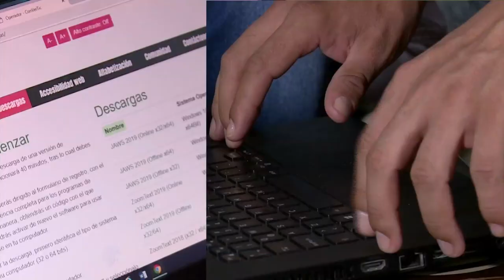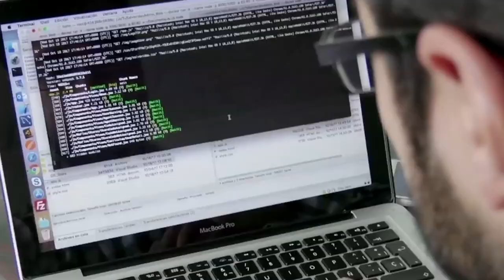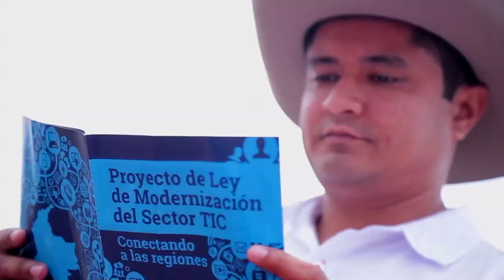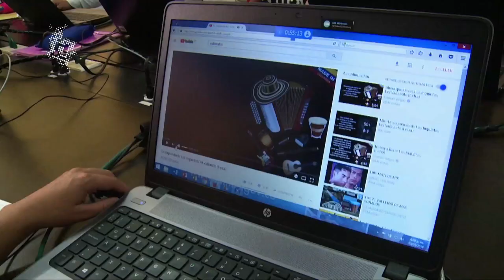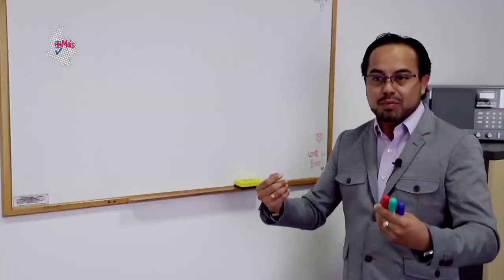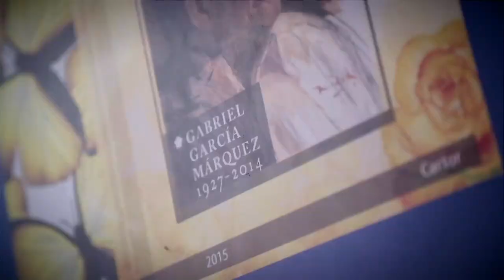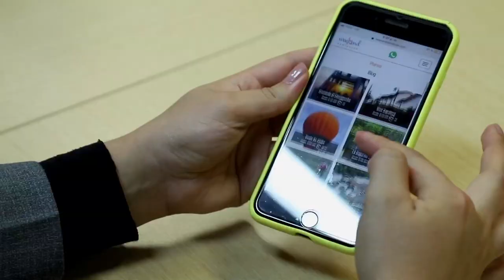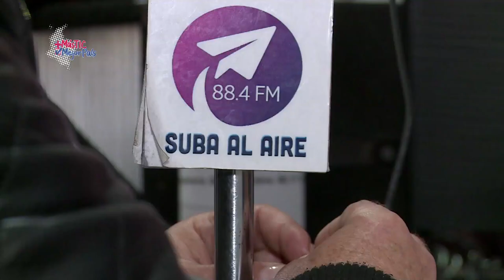Conoce qué es el Espectro, apps para usar en Semana Santa y más en MásTICMejorPaísTV | C3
Conéctate con el capítulo 3 del programa institucional del Ministerio TIC, MásTICMejorPaísTV y conoce en nuestra historia de emprendimiento a Luís Pinilla, una persona ciega que gracias al programa ConVerTIC y a las tecnologías pudo potencializar sus habilidades como instructor deportivo.